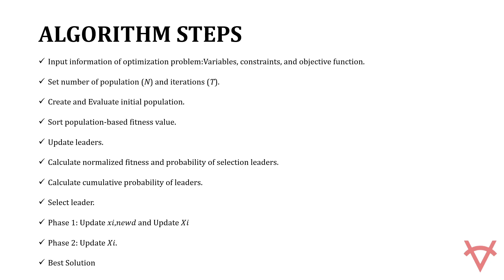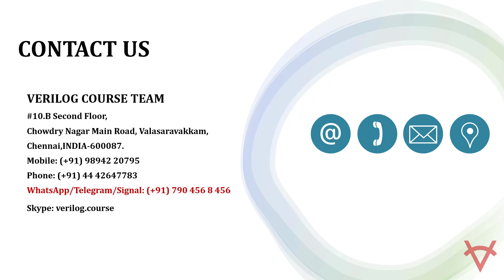MULTI LEADER OPTIMIZER FOR ELECTRICAL AND POWER SYSTEM APPLICATIONS USING MATLAB-PYTHON